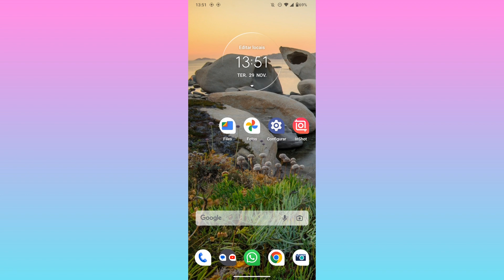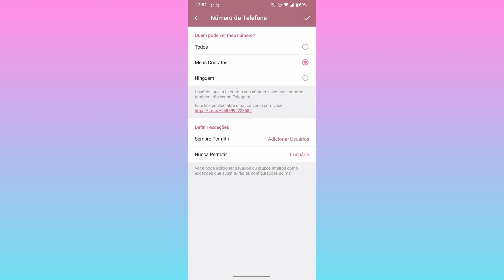COMO OCULTAR NÚMERO DE TELEFONE PARA UMA ÚNICA PESSOA NO TELEGRAM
Fala Pessoal.
Nesse vídeo você vai saber como está ocultando o número de telefone no telegram de uma única pessoa.

Link do app: